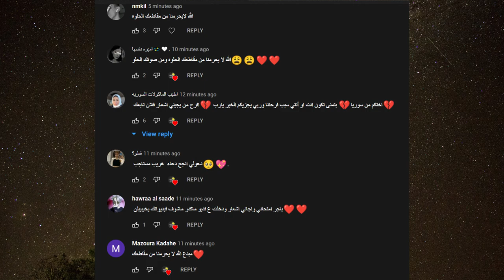رد انس الشايب على بيسان اسماعيل بعد بيسان تترك انس بنهاية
انس _واصالة
اصالة المالح
Music anasala
Alwan tube
Related
مملكة القصص
Related
Mo Vlogs
Ahmad Aburob
هلكني المرض !!
جول مان
اغنية طول ما احنا سوا //اصالة :انس
Eman Jaf
❤💙اصالة مالح - طول ما احنا سوا
GreenMoon